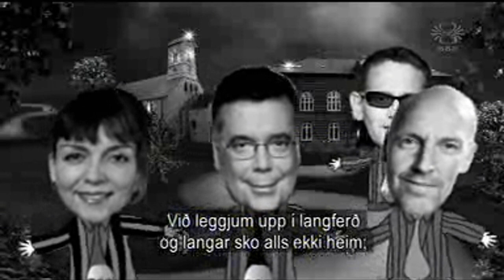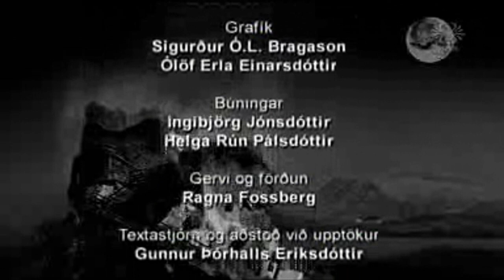Davkúla greifi og smjörklípurnar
Spaugstofan 19. apríl 2008.